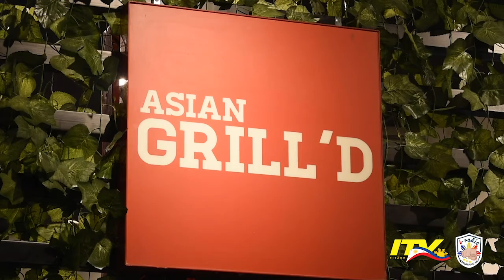Episode: ASIAN GRILL'D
DJ Glezz Gala of i-RADIO & Ron Messi of i-TV KSA at Asian Grill'd, Riyadh, KSA

Tahir Al Dabbagh
Riyadh, Saudi Arabia 14214

i-TV KSA Team

Host:
Ron Messi
Silda C. Torres

Techinical:
Ronald Rosel
Roy Jacinto
Ian Aparente
Michael B. Barsaga
Marphi Lairot